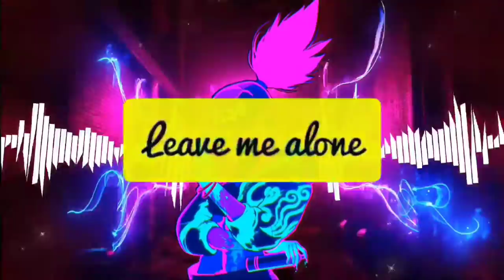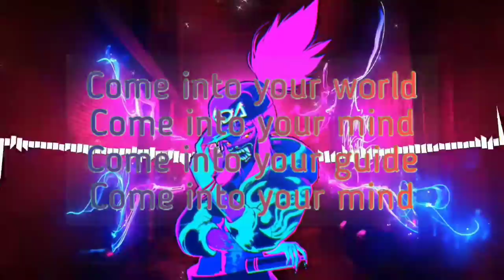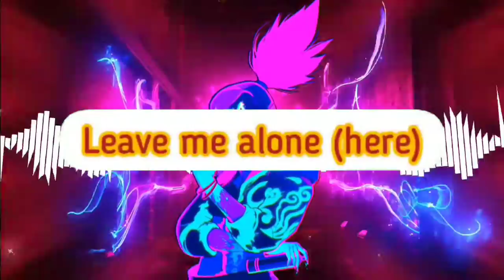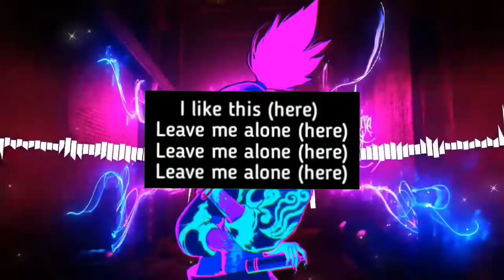DIAMONDSTEP - 2010 (WHERE IT STARTED) (TEAROUT REMIX)